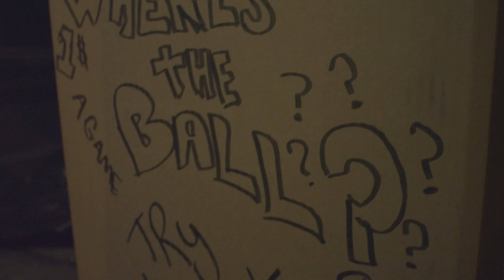Tom Wilson - When I'm Gone (Feat. Camila Recchio) (OFFICIAL MUSIC VIDEO 2015)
Video by 1123 Productions